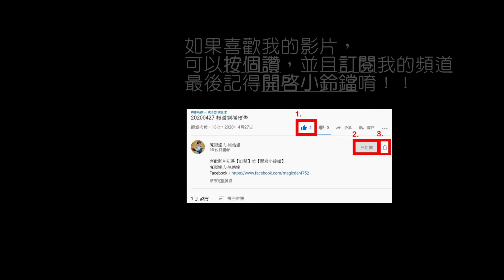【魔術達人教你折氣球】造型氣球教學 - 瓢蟲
難度：★★★☆☆
準備材料：
1.260氣球-2條
2.5吋圓球-1顆
3.5吋愛心球-1顆